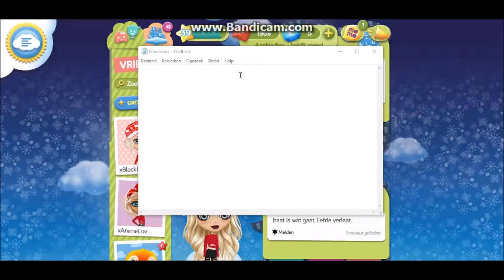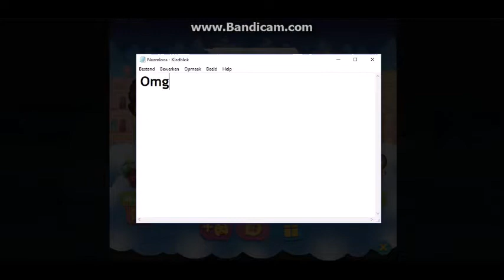Momio Vlog #8 Momo Mailtime Deel 2 & LVL 40!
Yesss

vandaag eindelijk lvl 40 geworden!
EN MN TWEEDE MOMO MAILTIMEE!!

xxx
Redrosee